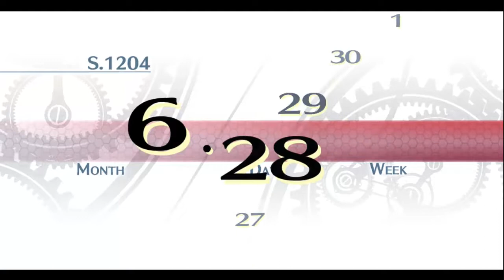Trails of Cold Steel: Episode 43:Peace Returns to the highlands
Welcome to the best damn story mode in a game I've ever played, trust me you'll love it too...